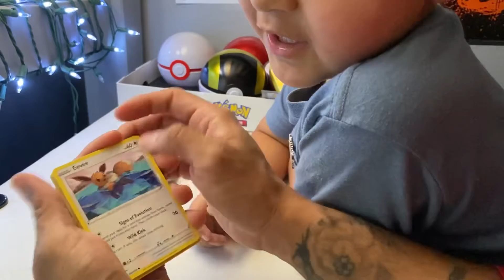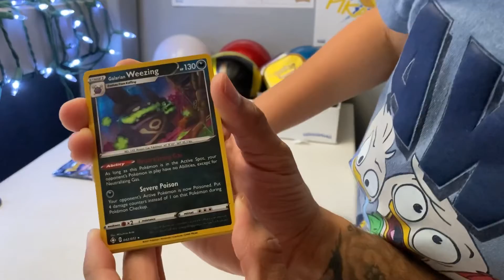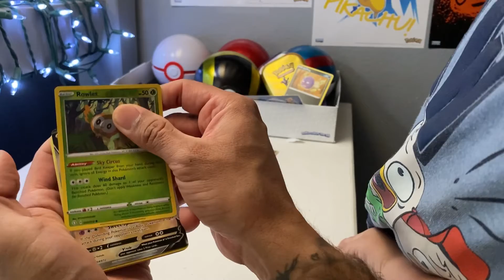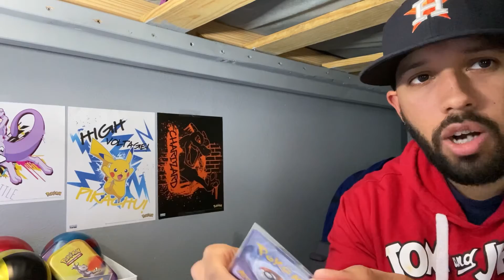Shining fates pin collection, lucky ticket loves shiny, Pokémon cards, happy April fools day!!!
Have you pulled the zard vmax card yet